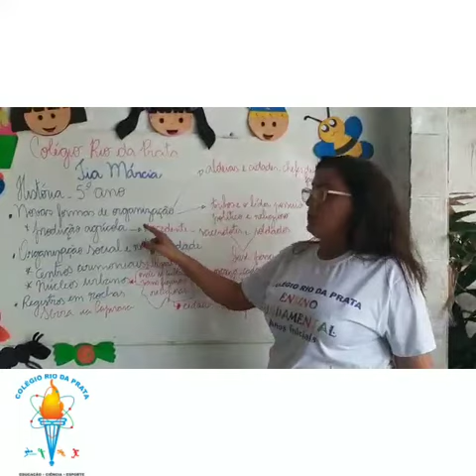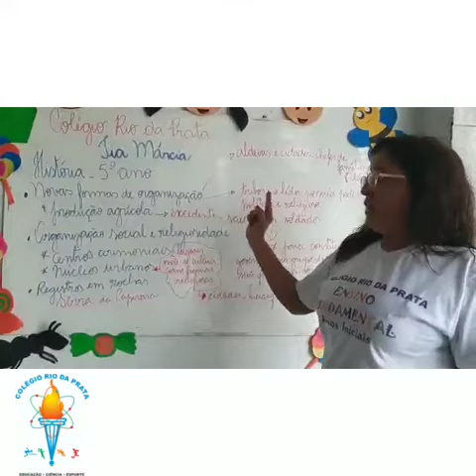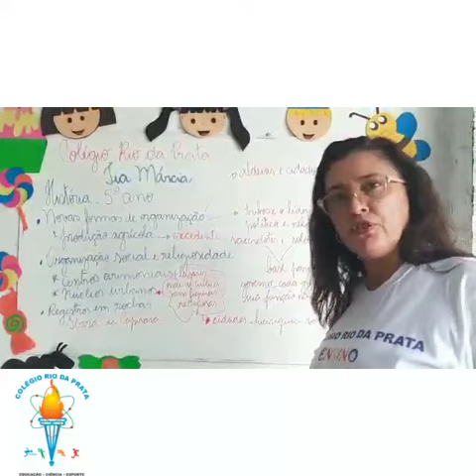VIDEOAULA 46 - 5º ANO - HISTÓRIA - FORMAS DE ORGANIZAÇÃO - TURMA 501 - CRP 2020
Aula de história sobre formas de organização para o 5º ano anos iniciais.